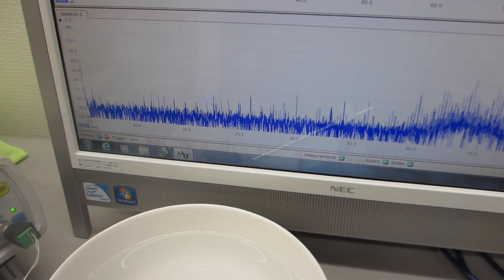超音波プローブによる、ダイナミック制御システム（超音波の発振制御システム）